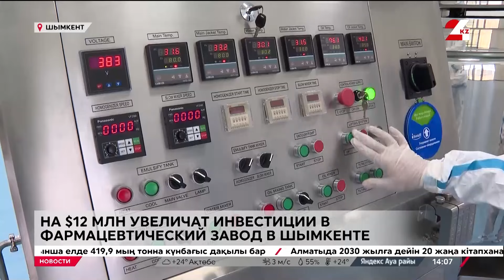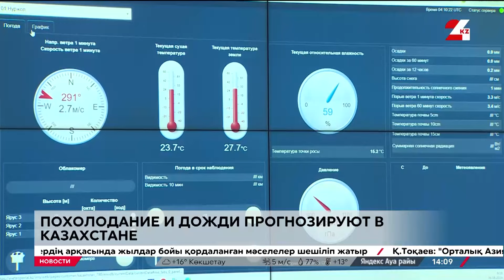Выпуск новостей 14:00 от 09.08.2024